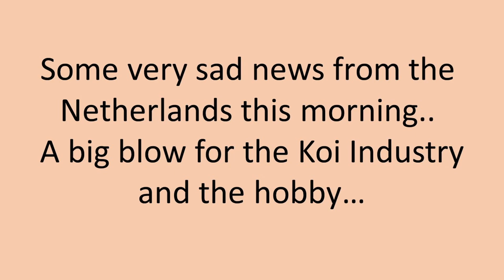Mike van Zijl - Probites - R.I.P.